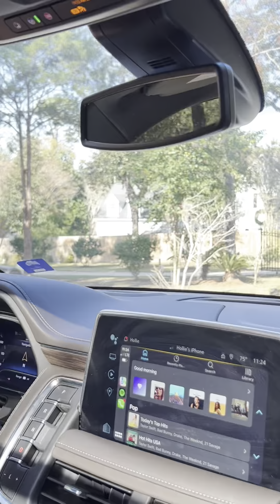Old Town Daphne, Daphne, AL,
Hollie MacKellar with Local Property Inc takes you on a neighborhood tour of Old Town Daphne, Daphne, AL,

Timestamps
00:00 - Hollie MacKellar of Local Property Inc
00:20 - Location - Old Town Daphne, AL,
00:21 - Lott Park in Old Town Daphne, AL,
03:05 - Mayday Park
04:39 - Cameron Court
06:18 - Active Listings

Old Town, Daphne, is a waterfront city that sits on one end of two bridges that cross over to Mobile city to the west. The town is also on the crossroads of Highway 98 and Interstate 10, connecting the city to other nearby towns and communities throughout Baldwin County. Residents enjoy access to well-developed commercial areas with shopping malls, chain stores, groceries, and dining establishments lining the main highway through town. Families can also visit recreational amenities, public parks, and beautiful beaches for a fun day outside.

Old Town Daphne's primary selling points are its convenient location close to Fairhope and Mobile, making it an excellent bedroom community for both. The neighborhood also provides fantastic luxury properties and waterfront homes ideal for buyers looking at the high-end real estate market. The community's crime rate is low, and nearby schools make the area an ideal option for families looking to find a new home. Nearby malls, restaurants, and commercial businesses provide great attractions, making the location reasonably convenient for those looking to live close to everything they need.

If you're considering purchasing real estate in Old Town Daphne, Daphne, AL, contact Hollie MacKellar.

Hollie MacKellar
Local Property Inc.
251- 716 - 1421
323 De La Mare Ave Suite 3,
Fairhope, AL 36532